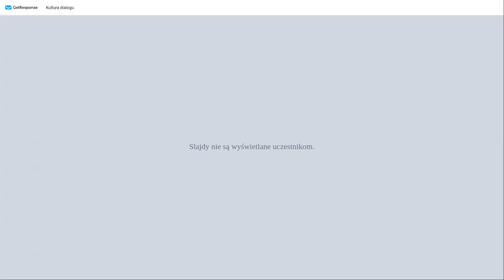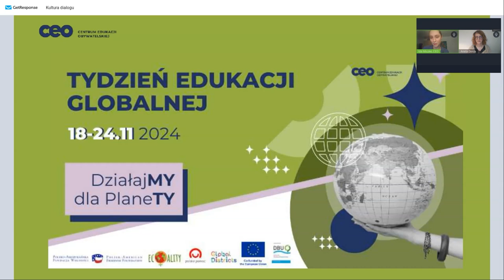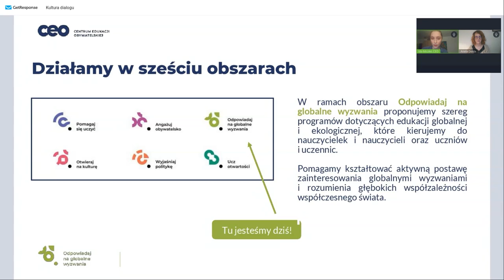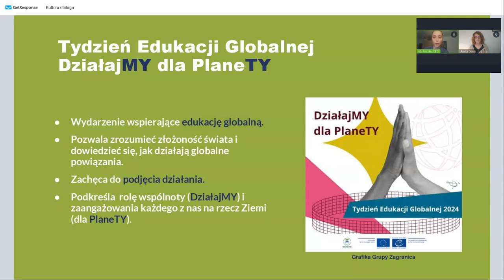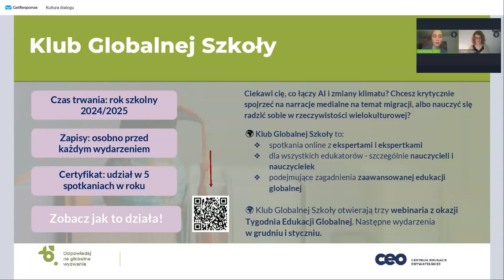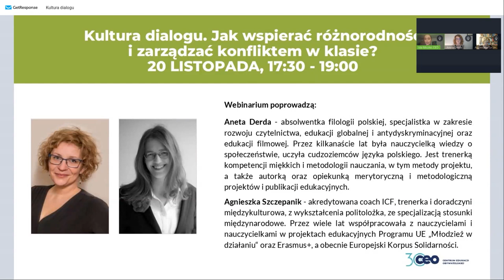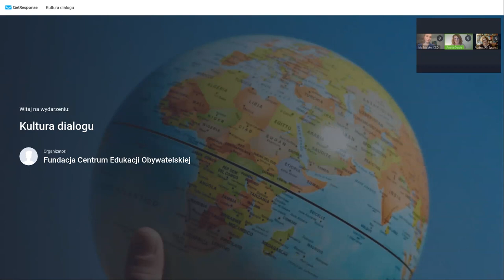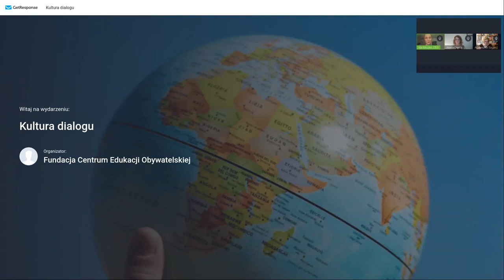Kultura dialogu - zapis webinarium TEG 2024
Zapis webinarium dla nauczycieli z dnia 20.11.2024 w ramach festiwalu internetowego z okazji Tygodnia Edukacji Globalnej 2024 pod hasłem "DziałaMY dla PlaneTY".

Wielokulturowe klasy to przestrzenie bogate w różnorodność, ale także potencjalnie źródło napięć wynikających z odmiennych perspektyw, wartości i tradycji. Uczestnicy i uczestniczki odkryją, że różnorodność może być zarówno źródłem wyzwań, jak i wzbogacającym doświadczeniem. Trenerka międzykulturowa i mediatorka podzielą się praktycznymi narzędziami oraz technikami, które pomagają w budowaniu zaufania, zrozumienia oraz współpracy w gronie uczniów i uczennic oraz między uczniami a nauczycielami. W trakcie spotkania przedstawione zostaną dobre praktyki, które ilustrują skuteczne podejścia do mediacji oraz wspierania dialogu międzykulturowego. Celem webinaru jest wzmacnianie umiejętności społecznych oraz przygotowanie nauczycieli i nauczycielek do efektywnego zarządzania różnorodnym środowiskiem edukacyjnym.

Prowadzące:

Aneta Derda - absolwentka filologii polskiej, w tym specjalizacji edytorskiej i filmoznawczej.
Specjalistka w zakresie rozwoju czytelnictwa, edukacji globalnej i antydyskryminacyjnej oraz edukacji filmowej. Przez kilkanaście lat była nauczycielką wiedzy o społeczeństwie, uczyła cudzoziemców języka polskiego. Uzyskała certyfikaty mediatorki i tutorki rozwojowej w tutoringu indywidualnym i grupowym, co z radością wykorzystuje w pracy z młodzieżą i dorosłymi. Jest trenerką kompetencji miękkich i metodologii nauczania, w tym metody projektu, jako narzędzia w procesie grupowym, a także autorką oraz opiekunką merytoryczną i metodologiczną projektów i publikacji edukacyjnych. Koordynuje ogólnopolskie projekty edukacyjne dla szkół, bibliotek i organizacji, współpracuje z firmami, fundacjami i ośrodkami kultury

Agnieszka Szczepanik - akredytowana coach ICF, trenerka i doradczyni międzykulturowa, z wykształcenia politolożka, ze specjalizacją stosunki międzynarodowe. Przez wiele lat współpracowała z nauczycielami i nauczycielkami w projektach edukacyjnych Programu UE „Młodzież w działaniu“ oraz Erasmus+, a obecnie Europejski Korpus Solidarności. Pracowała jako koordynatorka projektów w Stowarzyszeniu Jeden Świat, obecnie zaś jest trenerką międzykulturową w kraju i za granicą. Swoją praktykę trenersko-coachingową łączy z pracą na stanowisku doradczyni międzykulturowej w Regionalnym Ośrodku Polityki Społecznej przy Wielkopolskim Urzędzie Marszałkowskim, szkoląc z zakresu obsługi klienta różnorodnego kulturowo. Jako trenerka i ekspertka współpracuje także z Centrum Edukacji Obywatelskiej.